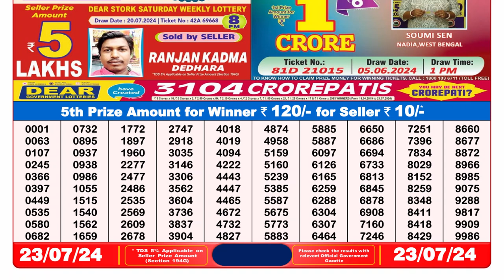🔴Dear Lottery Sambad Live 8pm today 23.07.24 Nagaland State Lottery Result